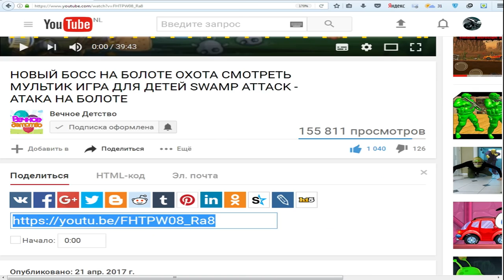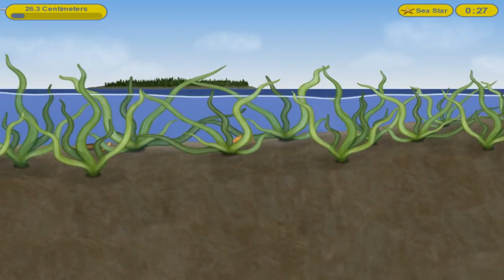Tasty Blue #2 СЪЕСТЬ ОКЕАН! Мультик игра для детей про РЫБКУ ОБЖОРУ похожая на СЪЕДОБНУЮ ПЛАНЕТУ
SUBSCRIBE Вторая часть игра как мультик для детей Tasty Blue, плаваем рыбкой и кушаем других рыбок чтобы вырасти и кушать самых больших рыб, водолазов и людей, которые плавают на лодках, полное прохождение игры.